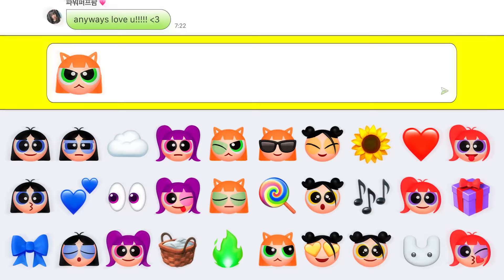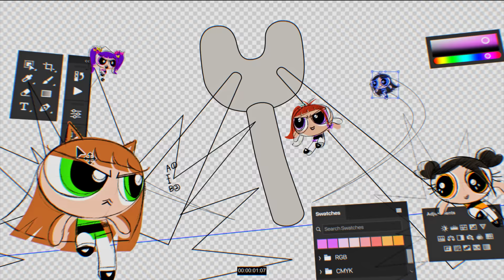NewJeans (뉴진스) 'New Jeans' Official MV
Music Video Director: Youngeum Lee

THE POWERPUFF GIRLS and all related characters and elements © & ™ Cartoon Network. (s23)